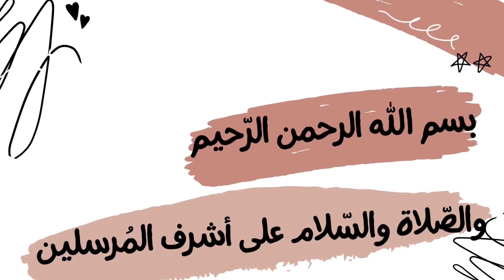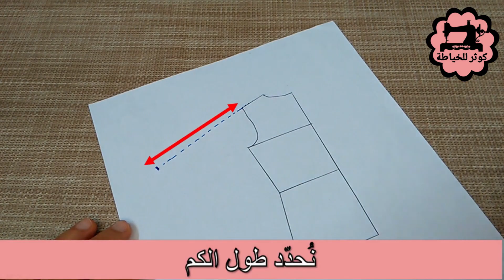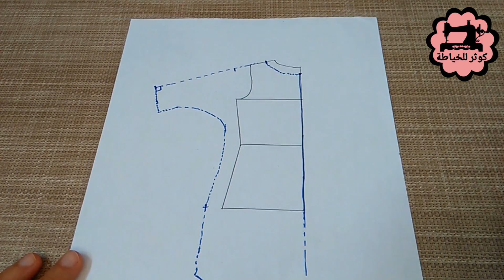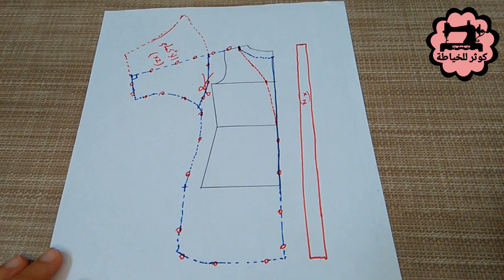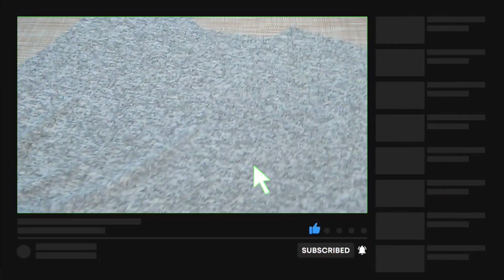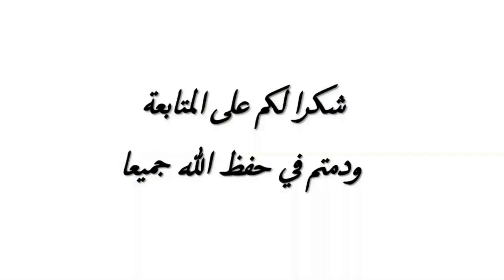تفصيل وخياطة موديل روعة للشتاء 💕✨خيطيه وحدك وباحترافية مثل المحلات مقاس M-L-XL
طريقة تفصيل وخياطة جيلي شتوي/ خياطة كارديجان لفصل الخريف / موديل روعة مقاس  M-L-XL
خطوة بخطوة بشكل مبسط للمبتدئات
🌸🌸 حساباتي على مواقع التواصل الإجتماعي 👇👇👇

00:00 المقدمة
00:50 الباترون
03:40 التفصيل
04:10 الخياطة
06:28 النهاية